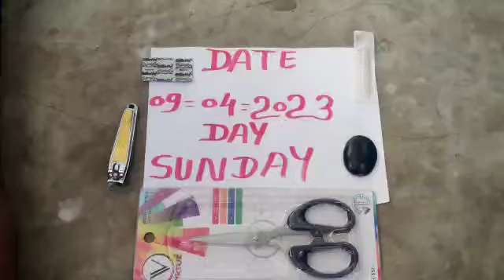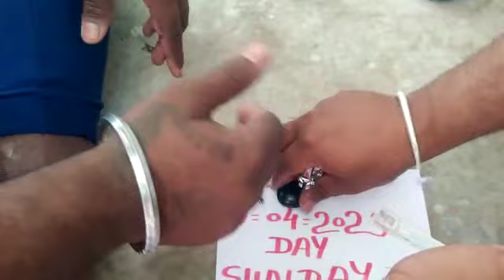Sulemani hakik original available Real